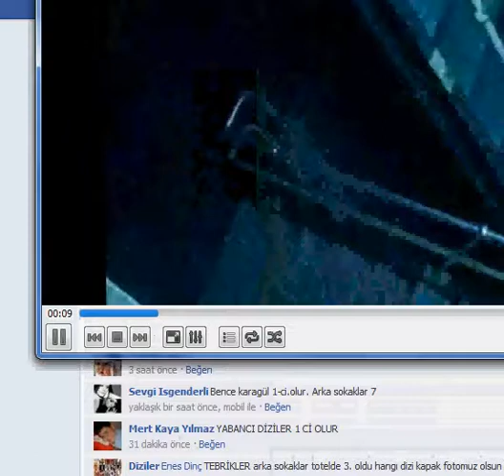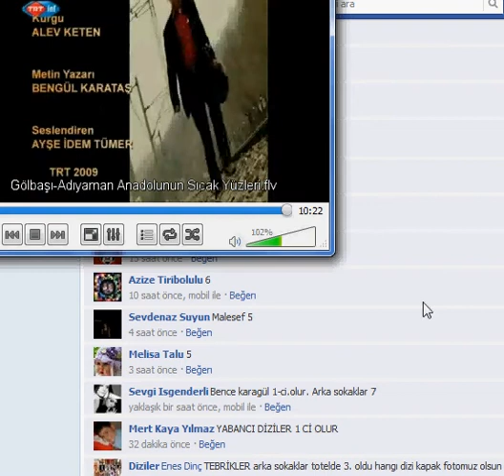CNBC-e Haberi - [tvarsivi.com]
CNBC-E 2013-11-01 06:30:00